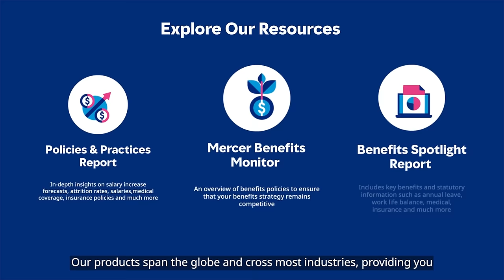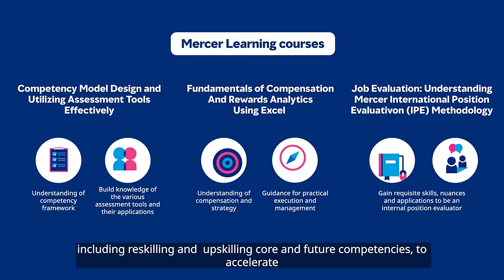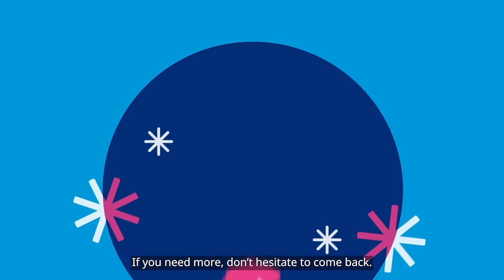Mercer Philippines: Career Products - order our reports online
Mercer Philippines | Get the data and insights you need to build and protect your workforce via our best-selling reports online.

Mercer is one of the largest sources of employer-reported data. Our products span the globe and cross most industries, providing you with robust, relevant data to manage your workforce.

today